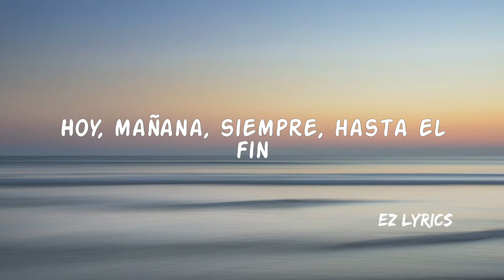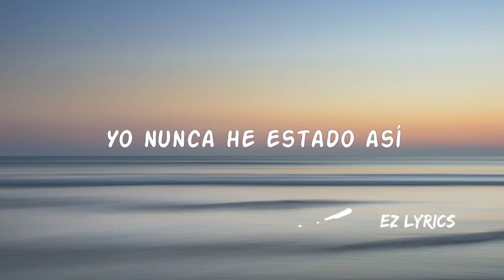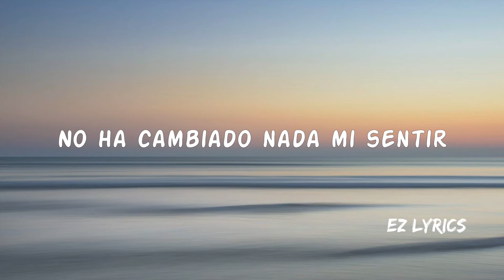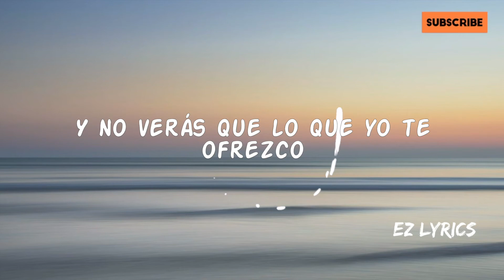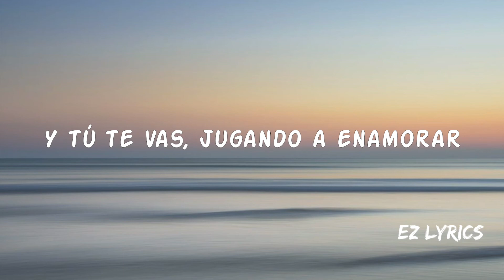🎧Los Ángeles Azules - Nunca Es Suficiente ft. Natalia Lafourcade (Letra/Lyrics) 💔💔💔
🎤 Letra/Lyrics: 🎧
Nunca es suficiente para mí
Porque siempre quiero más de ti
Yo quisiera hacerte más feliz
Hoy, mañana, siempre, hasta el fin

Mi corazón estalla por tu amor
Y tú ¿qué crees?
¿Que esto es muy normal?
Acostumbrado estás tanto al amor
Que no lo ves
Yo nunca he estado así
Si de casualidad
Me ves llorando un poco
Es porque yo te quiero a ti

Y tú te vas, jugando a enamorar
Todas las ilusiones vagabundas que se dejan alcanzar
Y no verás que lo que yo te ofrezco
Es algo incondicional
Te enredas por las noches, entre historias que nunca tienen final
Te perderás dentro de mis recuerdos
Por haberme hecho llorar

No ha cambiado nada mi sentir
Aunque me haces mal te quiero aquí
Mi corazón estalla de dolor
¿Cómo evitar que se fracture en mil?
Que no lo ves, yo nunca he estado así

Si de casualidad
Es algo incondicional
Incondicional